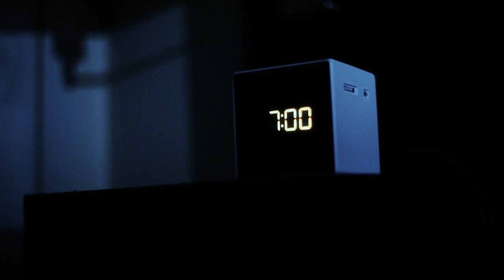Ana Vicente by Holmes Place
Por vezes, é difícil de conciliar o papel de mãe, com o de profissional e esposa. Mas, acima de tudo, não deixa de ter direito... ao seu momento.
Obrigado a todas as mulheres!